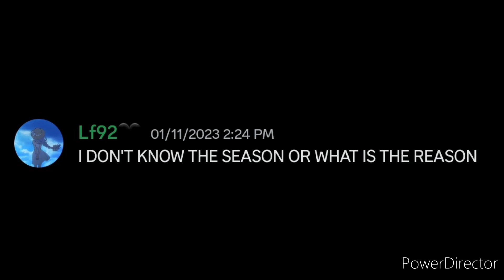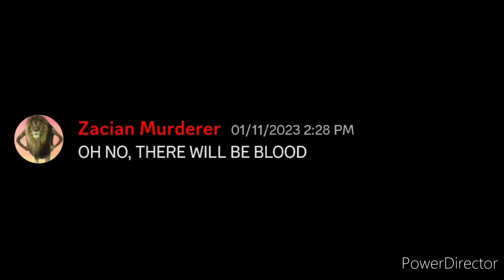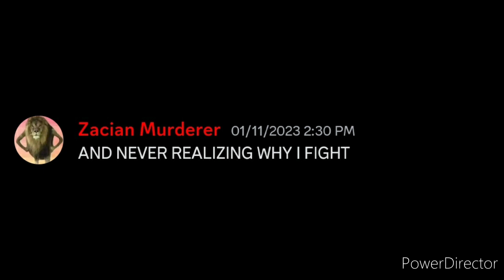Discord Sings: The Only Thing I Know For Real